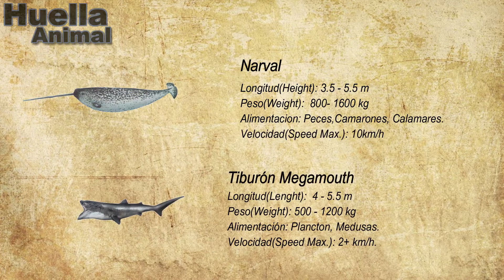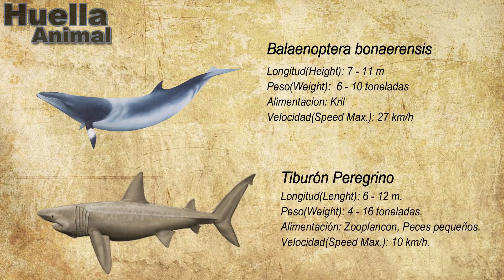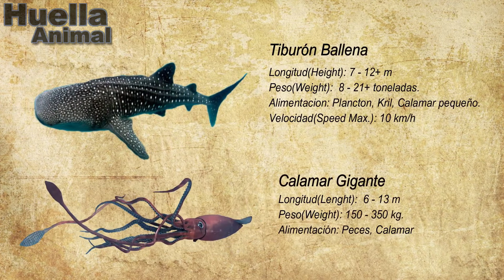Animales Marinos mas grandes del mundo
Animales Marinos mas grandes del mundo -Comparacion de Tamaño. En este video verás la comparacion de tamaño de los animales marinos mas grandes del mundo en la actualidad.